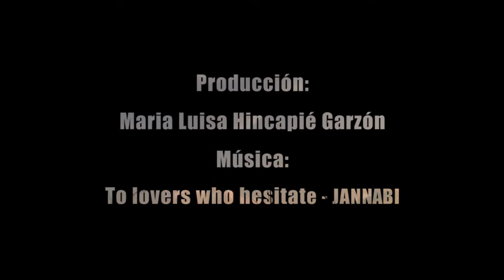Recuerdos de un verano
Para mí , la vida no es más que momentos.
Este es un viaje a "El Aguacatal", una vereda del departamento de Quindío .El cuál me trajo momentos e historias que espero no olvidar ... Pero si lo hago , aún tengo estas imágenes que inmortalizaron mi paso por allí.
Familia y naturaleza, esos son los recuerdos de un verano.